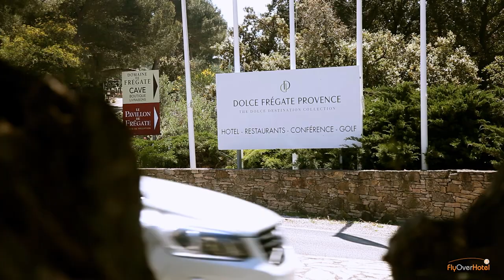FlyOverHotel - Le Fregate Provence